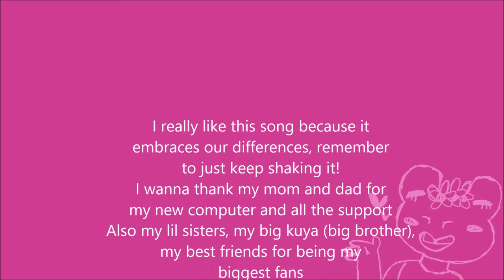FLAMINGO - TAFI submission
This is my submission for the festival for the Teen Animation Festival. The category i'm in the short animated film 2D digital (under the 14 and younger category).  Hopefully I can fly down to California, and I hope you enjoyed my silly characters!